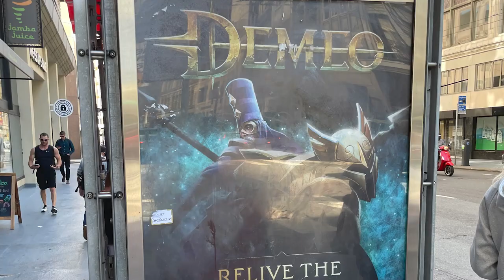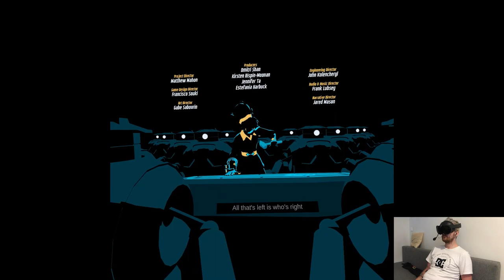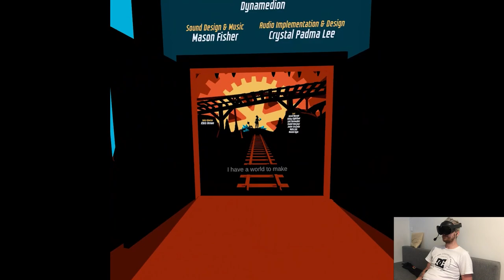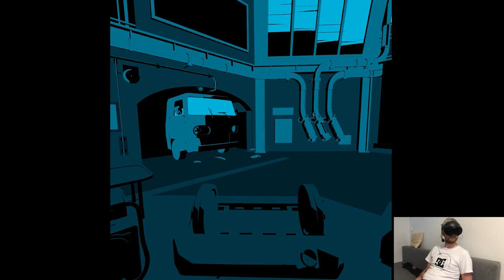OVERVIEW - I Expect You To Die 3: Cog in the Machine | Part X Gameplay | Meta Quest Pro VR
Hi

We have one more overview to do that I've missed during the vacations though I don't think I'll manage to fix up a full video today, tomorrow is more likely. Think in this particular clip I can definitely see some change if it's with the overall vibe or dynamic like the break seemed to really helped me and maybe I was heavily stuck in the usual routine, I dunno it was just fun to do it so I'm happy to be back and well, lemme do some more stuff.

0:00 - Intro
3:02 - Gameplay
21:03 - Thoughts

Short PC specs:

i9-9900KS
RTX 2080ti
32GB RAM 3200MHz
2TB SAMSUNG 970 EVO PLUS M.2